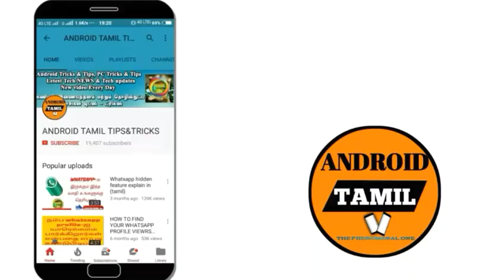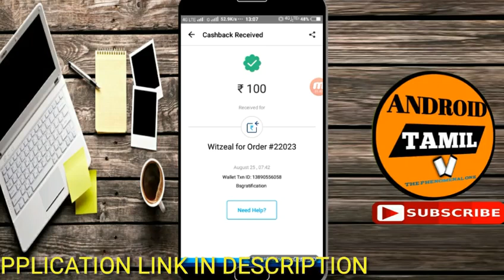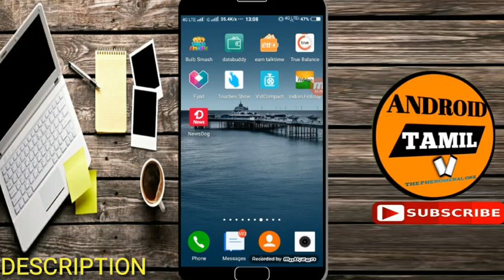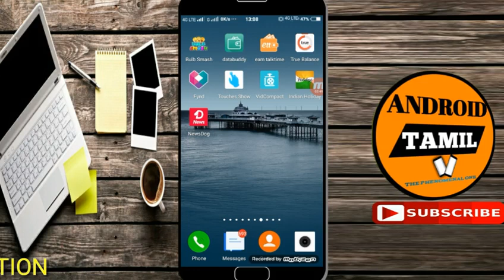Earn Daily 100 RS Paytm Cash|Mobile Money earning game|Without investment|Live Payment proof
This video How to earn money online on playing online game simple money earning Mobile game explain in tamil